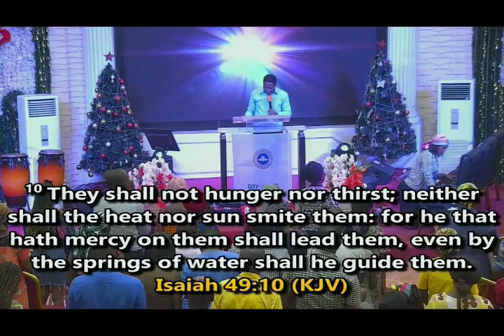END OF YEAR FASTING AND PRAYERS : DAY 2: YEAR 2024 OVER TO GOD || WEDNESDAY; 20TH DECEMBER 2023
RCCG COLFESTAC || END OF YEAR FASTING AND PRAYERS PROGRAMME: DAY 2: YEAR 2024 OVER TO GOD || WEDNESDAY; 20TH DECEMBER 2023.